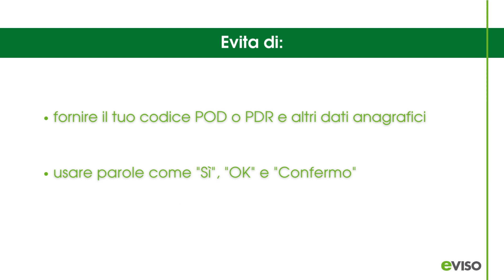Energia: occhio alle truffe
Anche tu hai ricevuto telefonate che puntavano a farti sottoscrivere l'offerta di un altro fornitore di energia con metodi poco chiari o addirittura truffaldini Ecco un vademecum per evitare brutte sorprese.